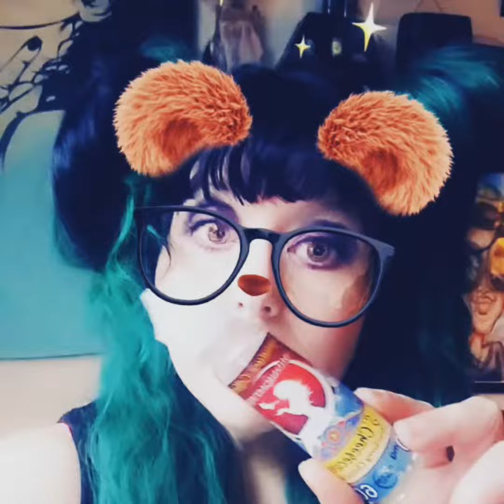🎉 Customer Appreciation Sale at Nocturne Vapors 🎉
🔴 Must be Legal vaping age 18/21 to watch this video

🔴 products in the video contain nicotine is a highly addictive substance.

🎉 Great sale going on at Nocturne Vapors right Now

🎉 120 ml for $11.99

We will fight for our right to vape like our lives depend on it,

All products were purchased by me with my own money, unless otherwise stated in the video that the product has been sent for testing and reviewing purposes. Honesty will always be part of reviews, regardless of if I bought the product or if it was sent to me for free.